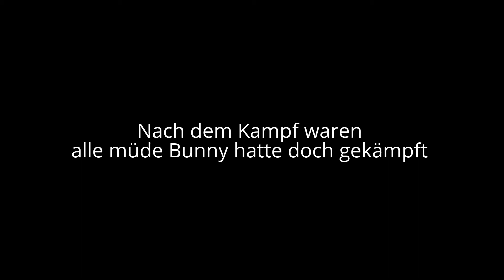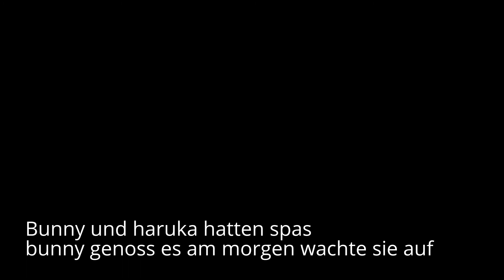Bunny x Haruka Die erste Liebe Part 19